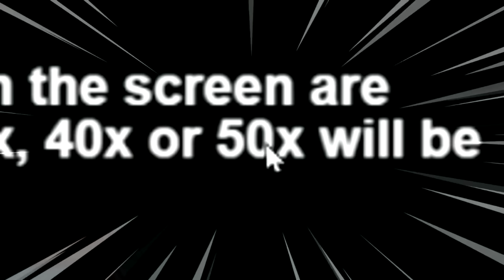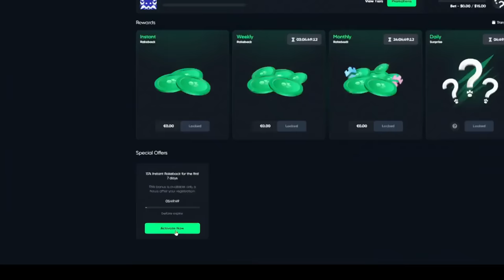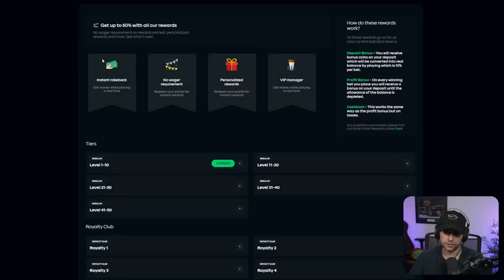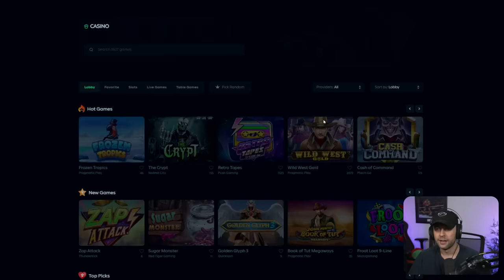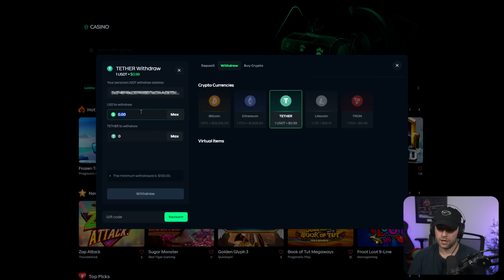I get HUGE FISH for INSANE PROFIT on BIG BASS AMAZON EXTREME!! (Bonus Buys)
In this video, I head to Gamdom and decide to play a slot that I haven't played in awhile, Big Bass Amazon! Last time I played this slot, it paid we pretty well and I just have a feeling that it will do it again. Is my gut feeling a good one, or am I going to lose it all? Let's find out!